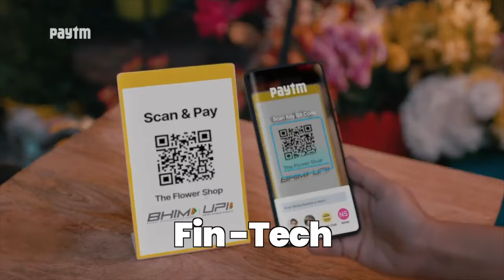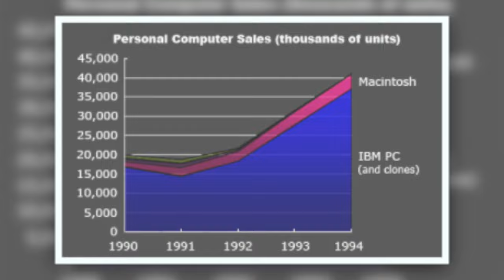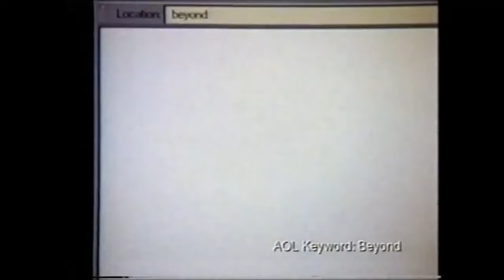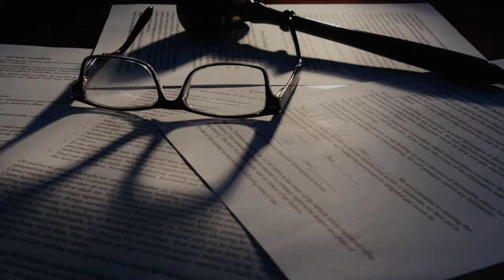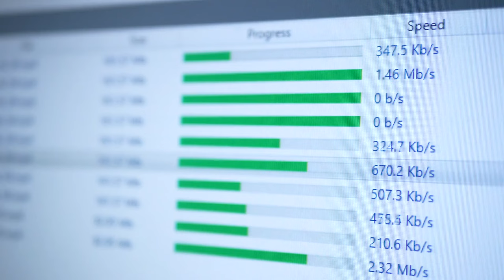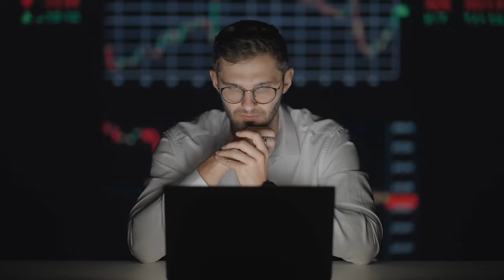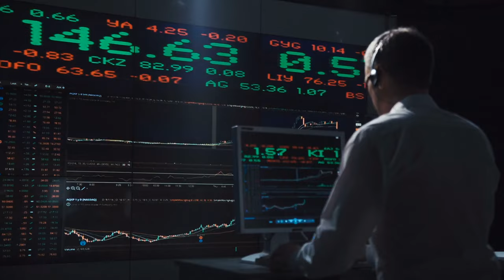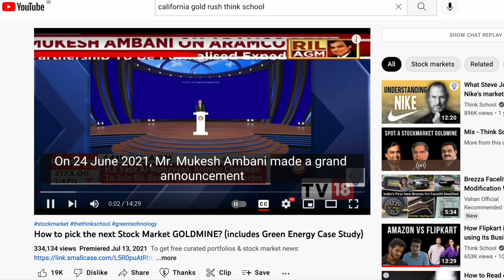Why are Indian Startups Failing Miserably? : Business lessons from Indian start up Crash EXPLAINED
VIDEO INTRODUCTION:
In the past 2 years, the Indian start up ecosystem has seen an extraordinary rising in funding!! and all kinds of start up including edtech, Fin tech, Medtech all of them have received millions of dollars in funding!! and in just 1 year of 2021 alone, the Indian start up ecosystem saw $41.4 billion dollars in funding and the rise of 42 new unicorns! But as soon as 2022 started, suddenly, there is bad news from all directions, the losses of these companies have been piling up, mass lay offs have started with over 9,000 employees being laid off from reputed companies like Vedantu, Cars24 and Ola. Fundings have slowead down and even highly funded companies are going out of business!
So the question is Is the Gold rush of Indian start ups about to end?
How will this crazy start up crash affect the business eco-system of India?
And most importantly, what are the lessons that we need learn from the start up bubble of India?

►Books Everyone should read:
1. Sapiens
2.Jab Jab Jab Right Hook
4.Start with why
5. Culture code
6. Hooked
7. I will teach you to be rich
8. From Third world to First
9. This is Marketing

1. Our Laptop
2. Our Mic
3. Camera Stand
4. Mobile holder for stand
5. Laptop

Thumbnail by Credits: CNN-News 18, WION, NBC News, Money control pro, Business standard, TV18,Business Today, ABC news, CNBC, ET now ,Bloomberg originals, Financial Times, DW documentary, AL Jazeera English, BBC news, Firstpost. This video is intended to provide commentary, criticism, research, and education on the subject matter.